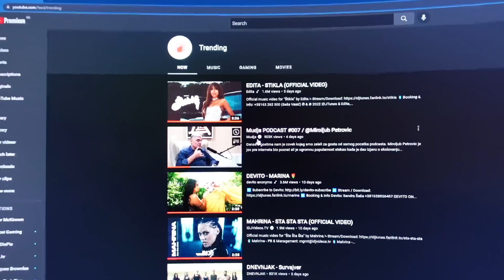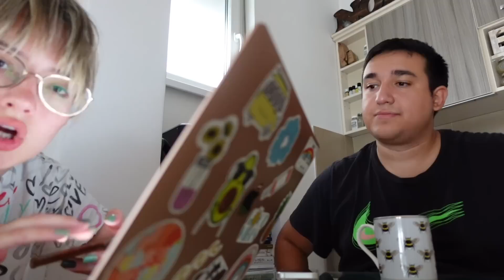PRESLI SMO 2.000,000 SUBA & Kupujem MOTOR 😎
💯 Skinite NORDVPN preko linka - koristite moj code "MUDJA" - imate 30 days vracanje novca garanciju!

PEACE !